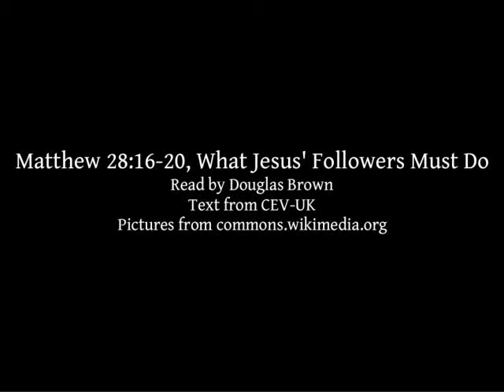Matthew 28:16-20 | What Jesus' Followers Must Do | Lectionary bible reading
Matthew 28:16-20, What Jesus' Followers Must Do